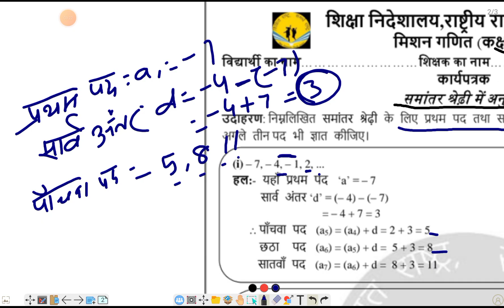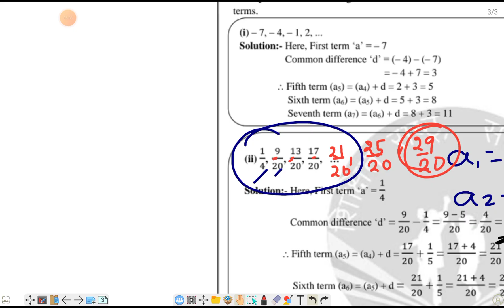MISSION MATHEMATICS 2024-25/ CLASS 10 WORKSHEET ON 15/10/24//CHAPTER 5// ARITHMETIC PROGRESSION